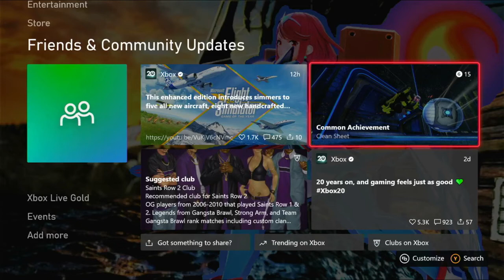Dragon Ball FighterZ (Beerus/Krillin/Android 18) Vs (Yamcha/SS Vegeta/Tien)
Playing Dragon Ball FighterZ (Beerus/Krillin/Android 18) Vs (Yamcha/Super Saiyan Vegeta/Tien)